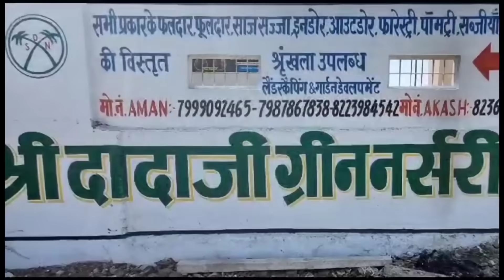कोई हमें यह ना बताएं कि हमें हनुमान चालीसा कहां पढ़नी है - अशोक पालीवाल